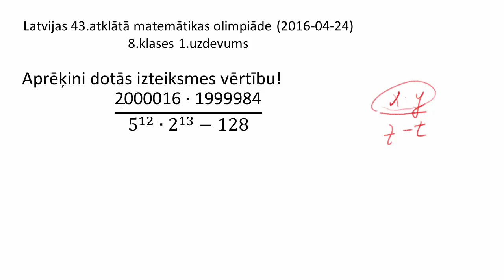AMO2016, 8.klases 1.uzdevums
Aprēķini dotās izteiksmes vērtību!